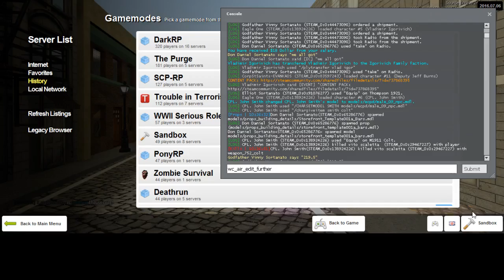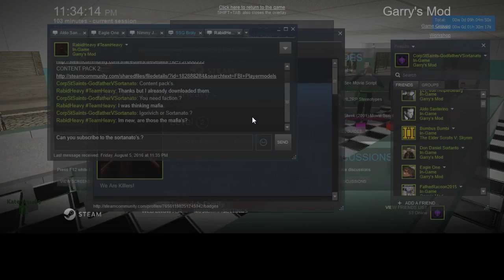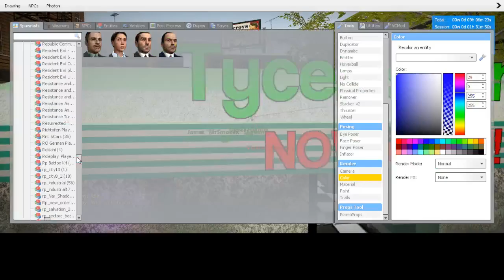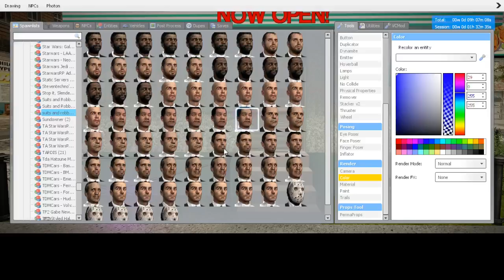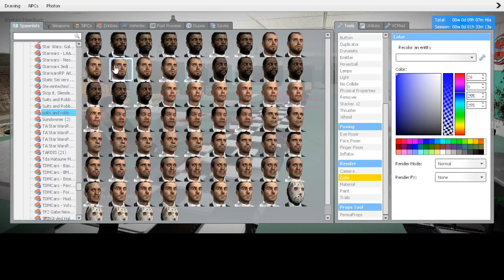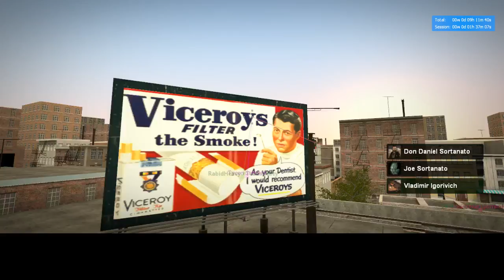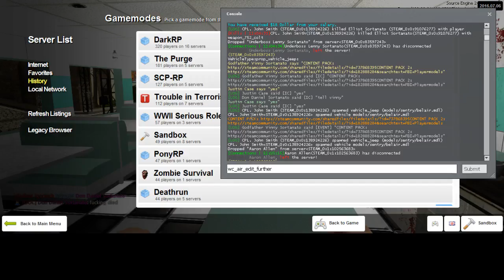Eagle Gaming Sortanato RP 6 4